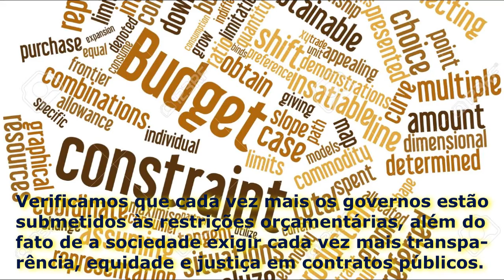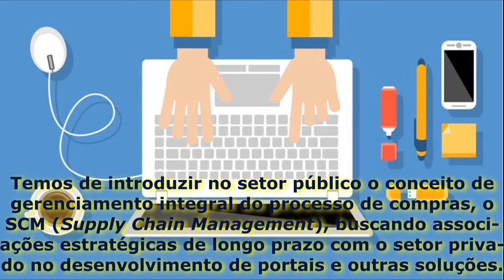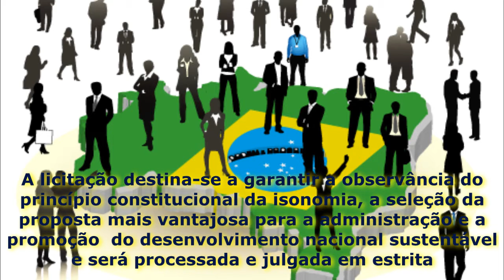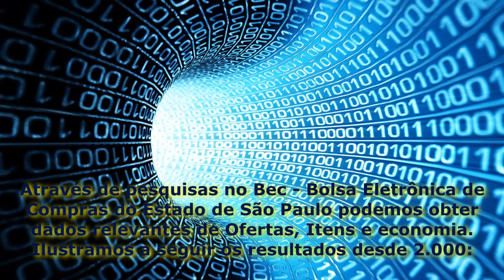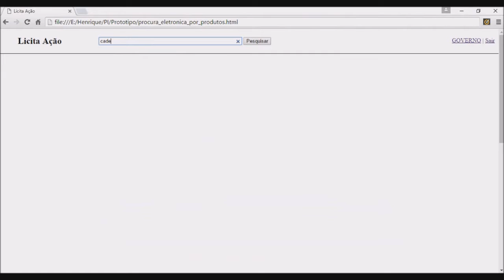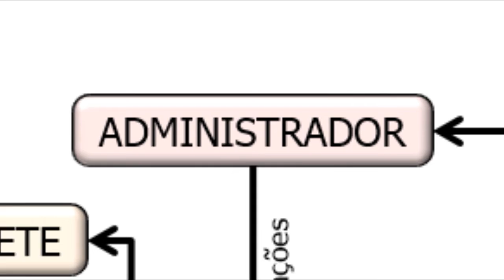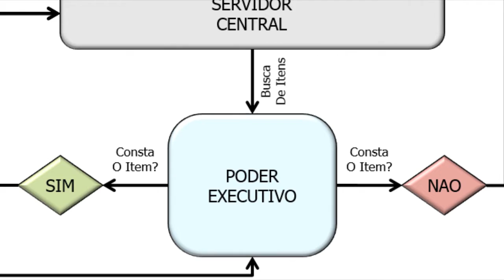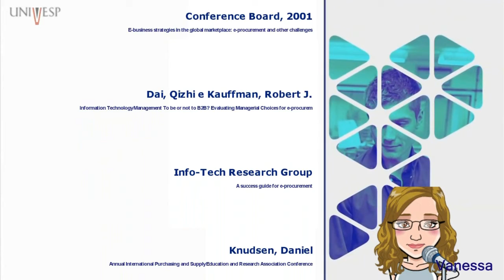Melhorias Nos Processos Licitatórios - Sistema Licita Ação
Apresentação do Projeto Integrador com o tema "Melhorias Nos Processos Licitatórios - Sistema Licita Ação"

Vídeo do projeto integrador do oitavo bimestre

Universidade Virtual do Estado de São Paulo - UNIVESP

Turma Santos ST-3

Daniela Nascimento Queiroz
Henrique Ferreira da Silva
Patrícia Regiane de Oliveira Santos Ferrari
Rafaela Angélica Soares Santos da Luz
Vanessa Couto de Almeida
Wilian Esteves

Mediador: Wesley Martins